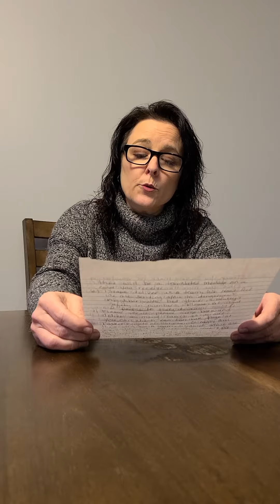Basket Brigade Driver Instructions 2020 (English)